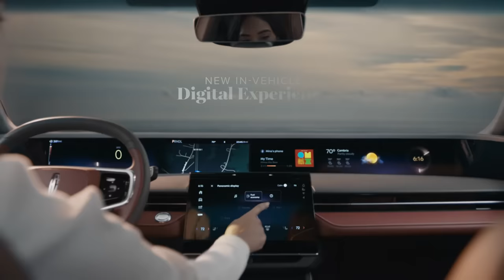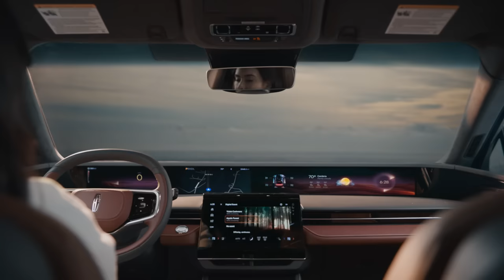Higher State | 2024 Lincoln Nautilus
Revitalizing your senses through sight, sound, touch, and even scent. Introducing the all-new 2024 LincolnNautilus SUV.